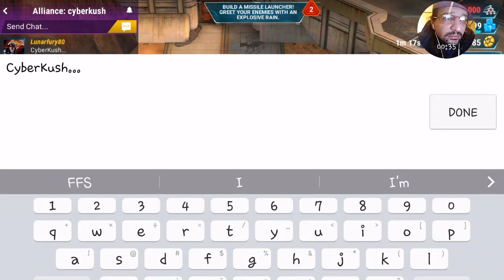Transformers Earth Wars: Galvatron Bundles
I try my luck on a few Galvatron Bundles.